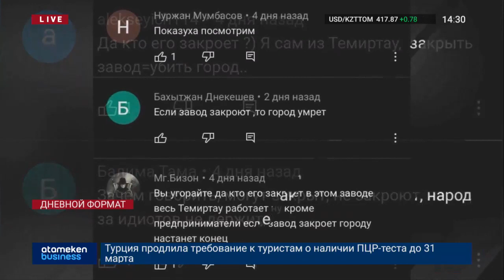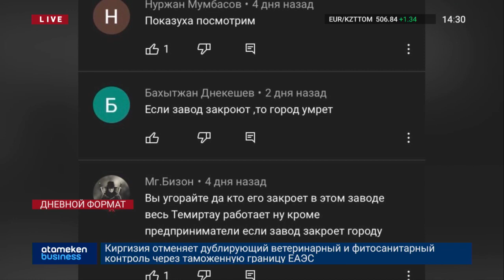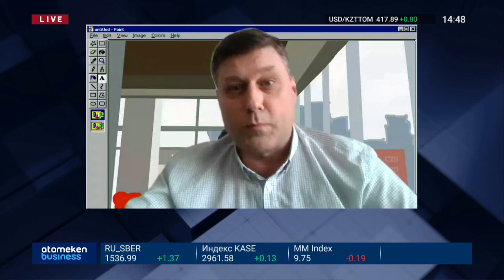ПРОВЕРКА «АРСЕЛОР МИТТАЛ ТЕМИРТАУ»: А БУДЕТ ЛИ РЕЗУЛЬТАТ?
ИСТОРИЯ ОДНОГО ИНВЕСТОРА: ПОЧЕМУ ПРАВИТЕЛЬСТВО РК НЕ МОЖЕТ СПРОСИТЬ С «АМТ»?

«ПРОВЕРКА НА «АРСЕЛОР МИТТАЛ ТЕМИРТАУ» ДЕЛАЕТСЯ ДЛЯ ОТВОДА ГЛАЗ», - О. ГУСЕВ

 Проверка на «Арселор Миттал Темиртау» делается для отвода глаз, чтобы успокоить людей. А «добрая» половина аварий – скрывается. Таким мнением с Atameken Business  поделился бывший металлург, а ныне журналист – Олег Гусев. О том, что о некоторых инцидентах на предприятиях представители Пром-Безопасности узнают от третьих лиц, Гусев рассказал нам по телефону.

Сергей Уткин - Юрист
Олег Гусев - Журналист